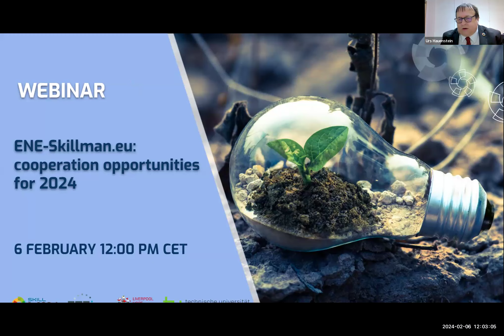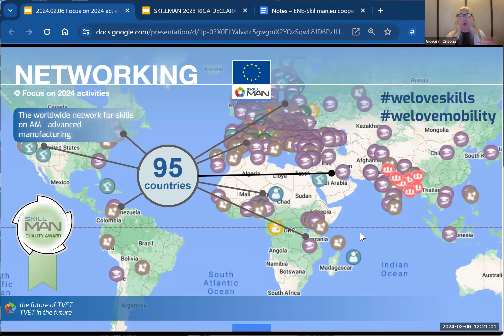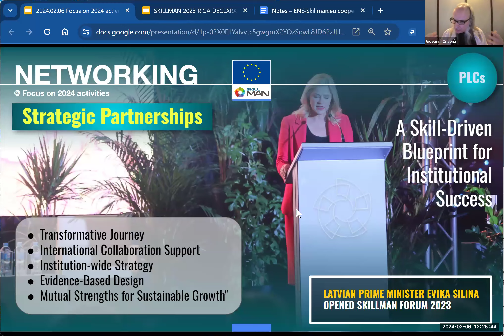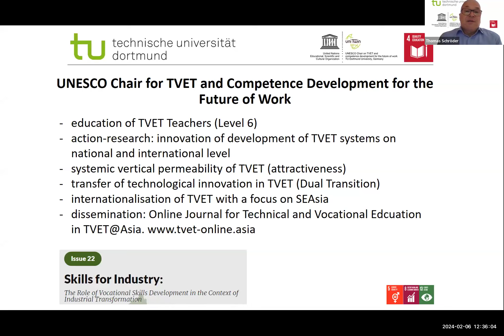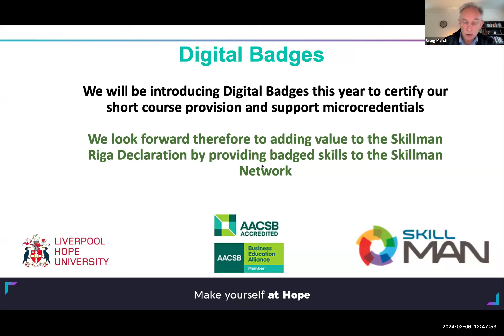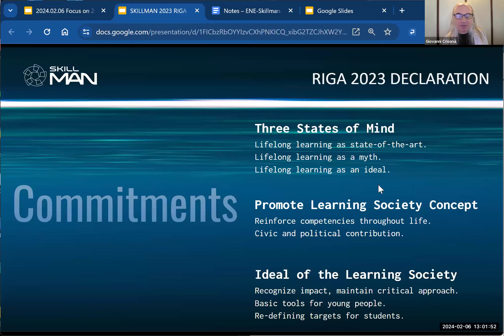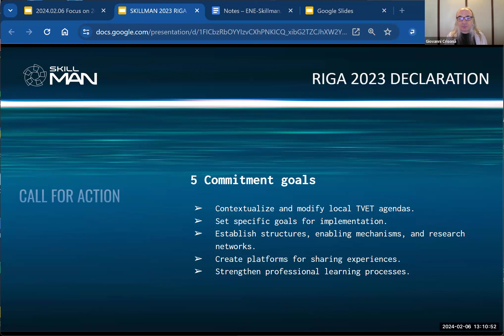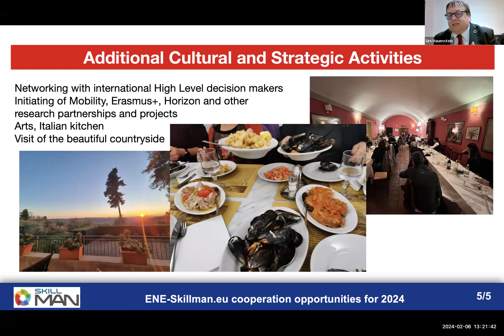WEBINAR: ENE - Skillman.eu cooperation opportunities for 2024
To unveil the Alliance Summit 2024 and shed light on its purpose and contributors, the Organisational Committee of the Summit hosted a 40-minute online webinar on February 6, 2024, titled "ENE-skillman.eu Cooperation Opportunities for 2024".

The session emphasised insights into the Alliance Summit with a comprehensive program, featuring key speakers and a focus on collaboration with TUD  Technische University Dortmund and LHU Liverpool Hope University, the Skillman.eu 2023 Riga declaration, and a presentation on the Alliance Summit 2024 by Urs Hauenstein, Skillman.eu Head of International Relations.